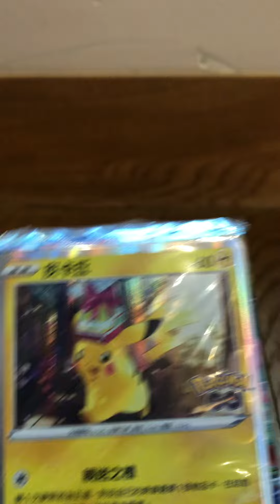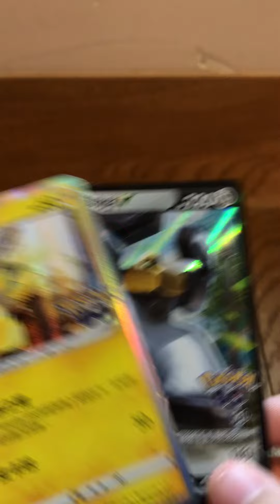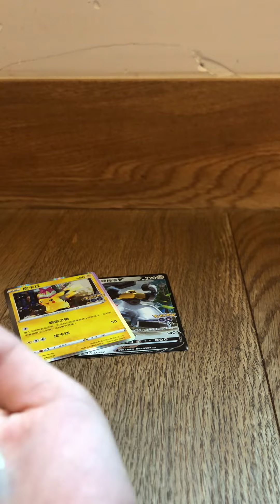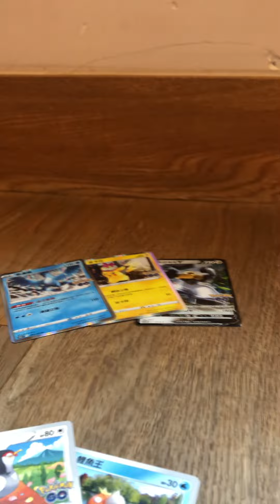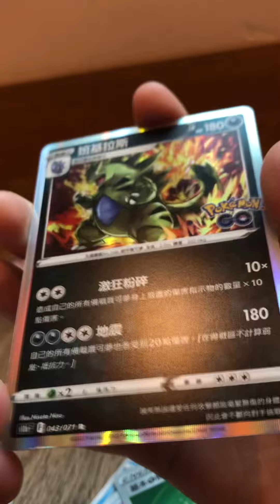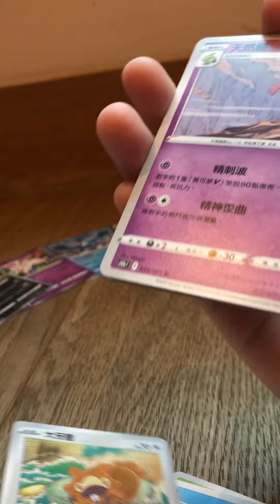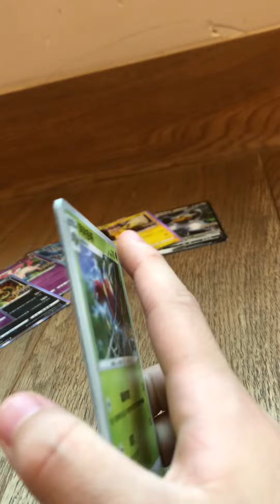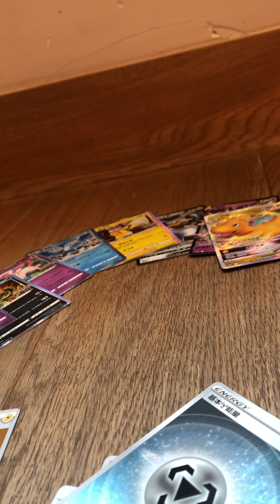What happened to Pokémon go it is in Pokémon cards